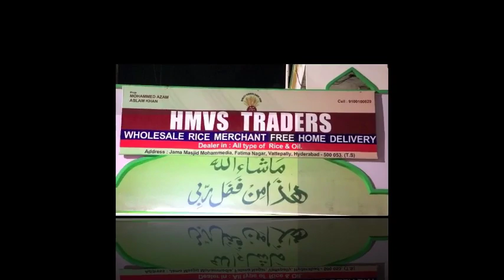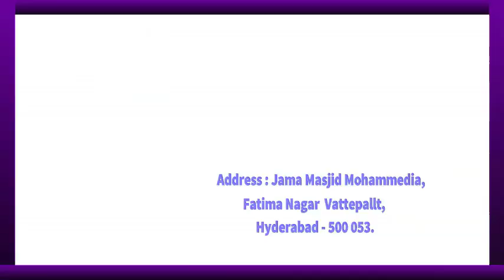Teachers And Students Rewarded At Glory Collage/